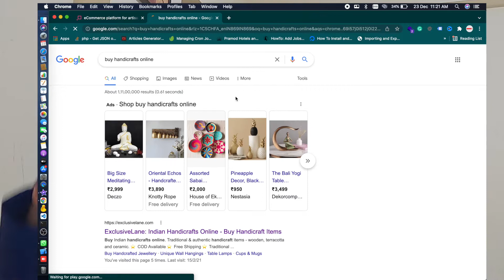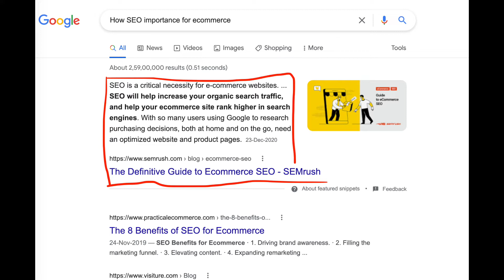How important is SEO for an E-commerce Website?[Hindi]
How important is SEO for an E-commerce Website?